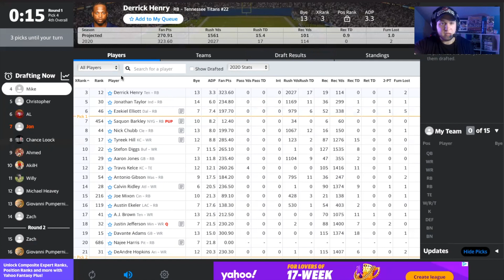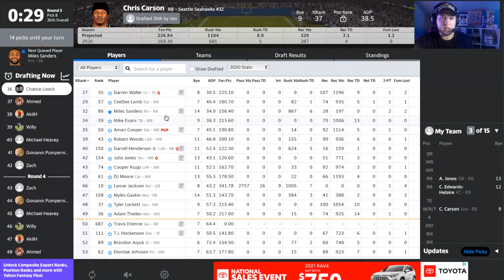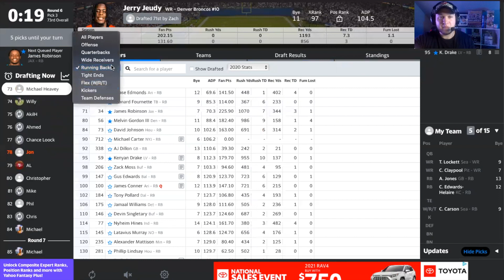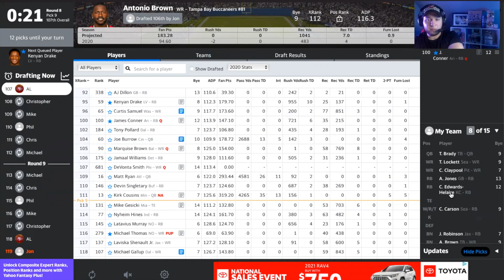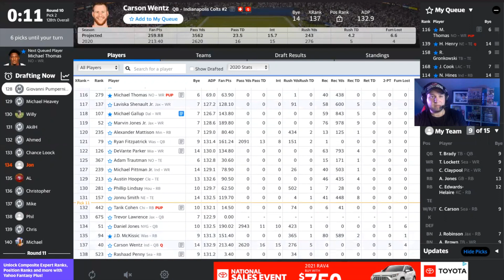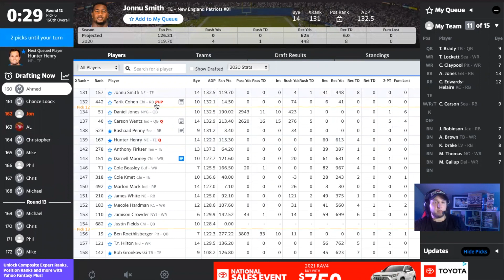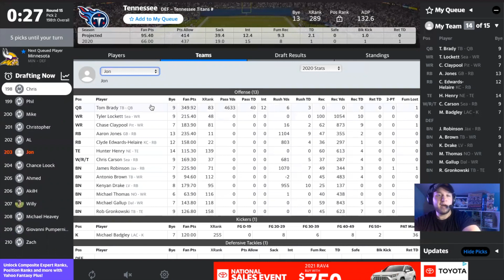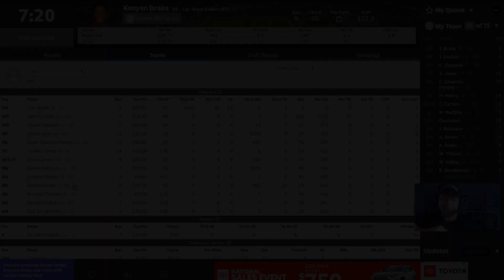2021 Fantasy Football Mock Draft - PPR- 14 Team - Pick 7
In today's video we practice with a 14 team, PPR, mock fantasy football draft for the 2021 season!